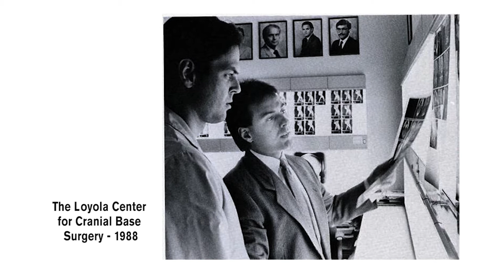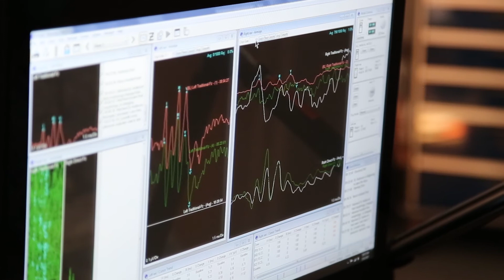Loyola Medicine otolaryngologist and neurosurgeon team up to treat acoustic neuromas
Loyola Medicine surgeons John Leonetti, MD, and Douglas Anderson, MD, have worked together to remove 1,500 acoustic neuromas during the past 29 years. Removing an acoustic neuroma requires careful planning and delicate surgery. Surgeons must remove as much of the tumor as possible without damaging nerves that control functions such as hearing, facial movements and balance.